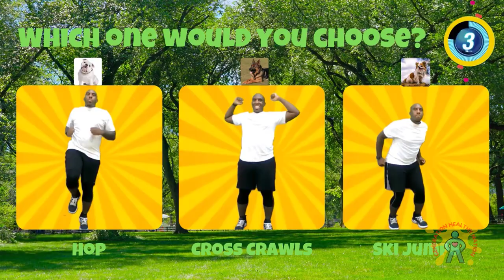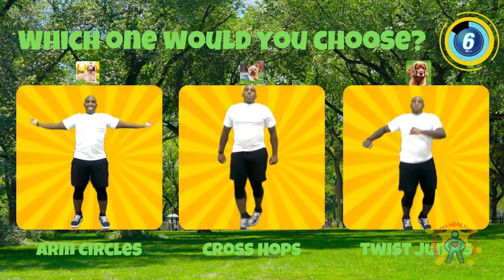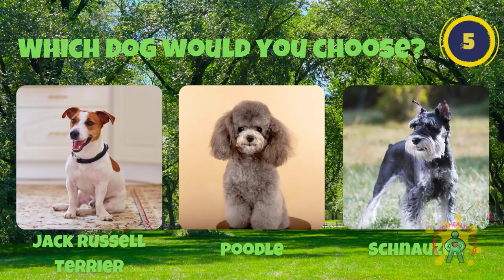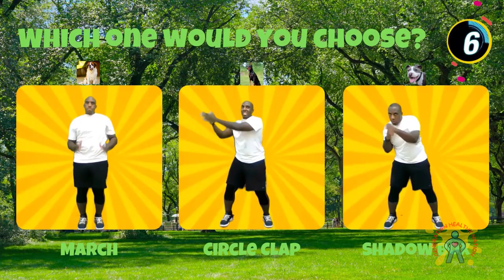FAVORITE DOGS | WOULD YOR RATHER |EXERCISE BRAIN BREAK FOR KIDS. PETS.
Generation Healthy is a channel for exercise brain breaks and movement activities. These activities are designed to be quick breaks with no equipment needed.

Do you have energetic students in the classroom?  Do you have limited space?
If you are looking for indoor recess ideas, physical education videos, themed videos, would you rather, floor is lava, freeze dance and choosing brain breaks, this channel is for you. The goal for Generation Healthy is to help teachers, home schools and families infuse physical activity in their day.

Thanks to Carl Angelo for his after effects timer.

Thank you for visiting the Generation Healthy (Moving Time Academy) channel and I hope you enjoy the activities for a long time to come!

Check These Out Other Awesome Channels:
P.E. Depot
UJU videos
Fitness Hustle TV